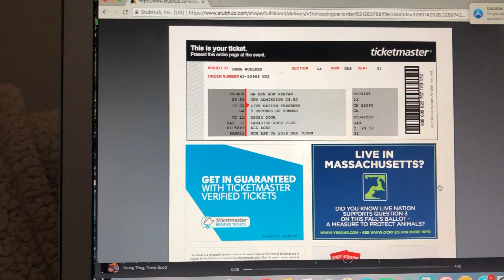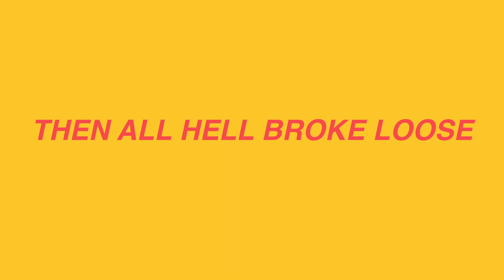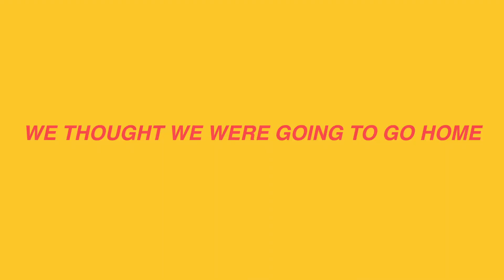5SOS VLOG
Dina and Gianti's adventures during the 5 Seconds of Summer Concert!

Stills Used:
- KYLIE UP CLOSE: My 2016 Resolutions
- Have you ever had a dream like this?

- 5 Seconds of Summer - "Want You Back"
- Don't Do It Oh My God Vine